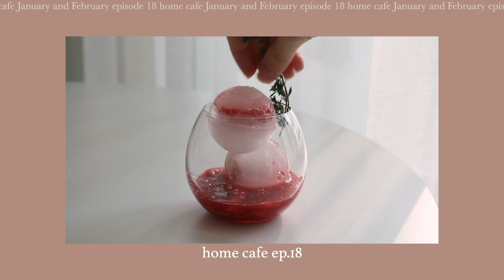Hailey's Home Cafe Compilation EP.18 헤일리네 월간 홈카페 모음집 | SweetHailey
/ INGREDIENTS /
-strawberry pomegranate ade
Strawberry-inside ice, strawberry pomegranate syrup, thyme, strawberries, soda water

-strawberry matcha latte
Ice, strawberry milk, matcha powder-mixed with hot water, matcha foam(80g heavy cream + 8g sugar + 1tsp matcha powder)

-big ice americano
Ice, cold water, espresso

-black sesame cream latte
Ice, milk, black sesame cream(100g heavy cream + 10g sugar + 7g black sesame paste), espresso

-matcha einspanner
Ice, cold water, espresso, matcha cream(80g heavy cream + 8g sugar + 1tsp matcha powder)

-pink lemonade
Ice, lemon syrup, thyme, sliced lemons, soda water, cockscomb flower-infused tea

-marbled coffee
Small ice cubes, cold water, espresso, milk with 1tsp of heavy cream)

-panda cookie latte
Ice, panda butter cookies, milk, espresso

+To make a fruit syrup
-Fast : Cut the fruits into small sizes. Measure the fruits and prepare the same amount of sugar. You can use any kind of sugar, glucose, oligosaccharide, etc.. I prefer to use half plain white sugar and half oligosaccharide. Turn the heat to low, mix fruits, sugar, and a splash of lemon juice all together until thickened (Make with less than 150g, it took 8min or less.)
-Preserved : Prepare the water bath jar. Cut the fruits into small sizes. Measure the fruits and prepare the same amount of sugar. In a bowl, mix fruits and sugar. Rest 5~10min to fruit juice is come out (This process makes syrup faster). Ladle the mixture into a jar and cover the lid. Rest in room temp for 5 hours, and put it in a fridge until all sugar is melted. Preserve one’s flesh is more fresh and meaty. And syrup texture is more clear, so I prefer to make this way.

I'm not a native English speaker, so hope you understand that :)
한국어로 된 더보기란을 보고싶으시다면 유튜브 사용언어를 한국어로 바꿔서 확인해주세요!

/ MUSIC /
Dixxy - bounce your head
Joakim Karud - canals
Nighttime stroll
Be bop 25

All recipes belong to SweetHailey 스위트헤일리.
All recipes are for non-profit use only.